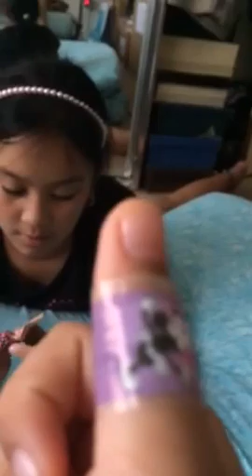Let's decorate a doll part2